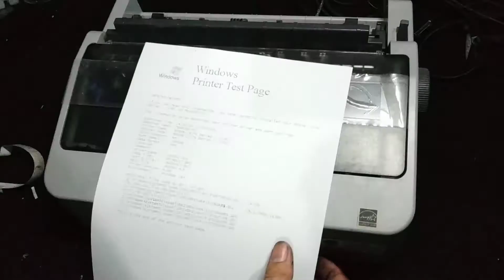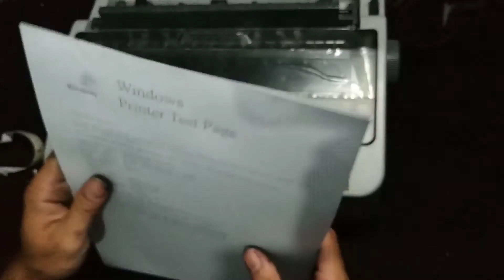Cara Ganti Kabel Flexi Head Epson LX-310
Tutorial cara ganti kabel flexi head printer epson LX-310, LX-300, LX300+, LX-300 II, LQ-310